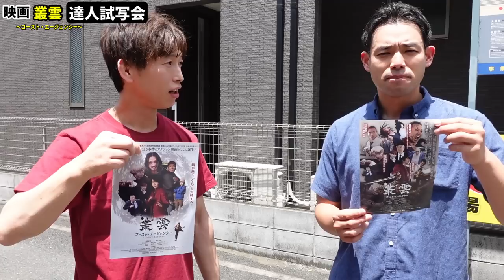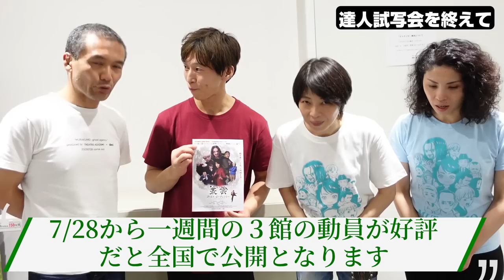Martial arts masters watched the movie appearing Ryuji Shirakawa. How did you feel about the movie?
Please use the subtitle function of YouTube.

The movie Murakumo appearing Ryuji Shirakawa will be released in Japan on July 28th.

★★News★★
Ryuji Shirakawa sensei started Twitter.

【New video released on VOD】
★New! Ryuji Shirakawa’s Aikido: Soft Movement and Kuzushi
[English Ver.]

◆Aikido shinburenseijuku
※Shirakawa Ryui shihan's Dojo in Japan